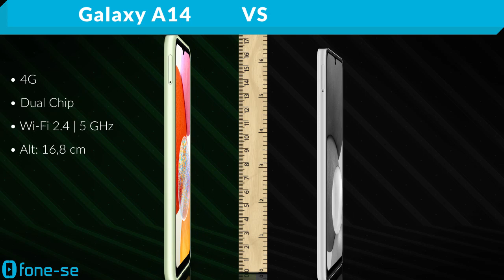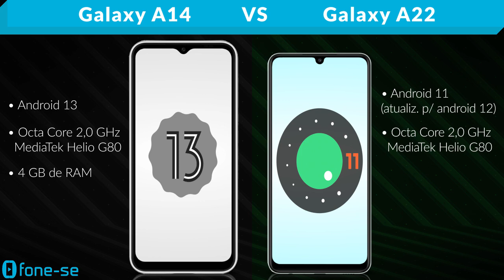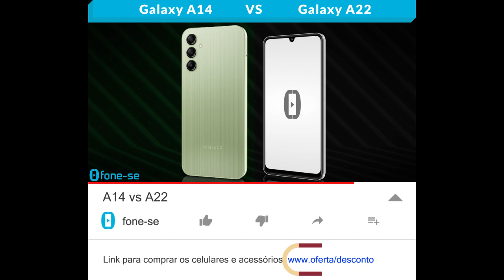A14 vs A22 (Comparativo & Preços)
Atenção: comparativo entre as versões 4G tanto do A14 como do A22. Confira a ficha técnica do Samsung Galaxy A14 e do Samsung Galaxy A22, uma comparação de tamanho exclusiva (3D), e muito mais.

Links para comprar:

(A14 4G)

(A22 4G)

Pergunta:
Que outro nome você daria para o A14 pra não gerar confusão?